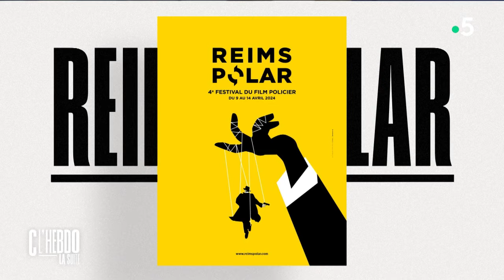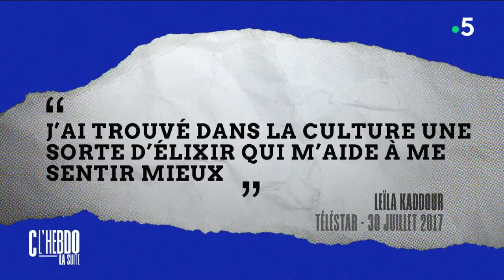Nagui, Kaddour, Thompson : matche ou matche pas ? - C l’hebdo - 06/04/2024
Revoir les intégrales :
Et retrouvez-nous sur :
Au programme :
Invitée : Danièle Thompson
• Danièle Thompson : la plumes des comédies cultes
• Dans les coulisses des plus grandes comédies
Le journal olympique - Natation synchronisée : les hommes dans le bassin
Invités : Nagui et Leïla Kaddour
• Les 10 ans de la « Bande originale »
• Les Z’amours
• Nagui, un enfant de la télé
• Jarry : qui va prendre sa place ?
Invitée : Emilie Simon
• Émilie Simon, une voix solaire
• Emilie Simon en live
L’ère du temps de Victor Dekyvère - Avant d’être copié, le rock était noir
Le mot de la fin - Tanguy Pastureau retrouve ses patrons